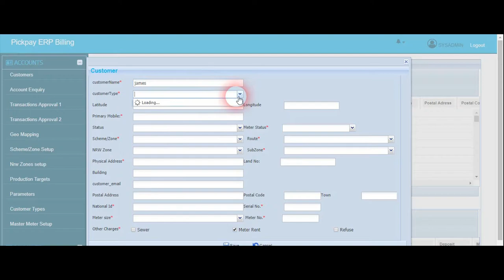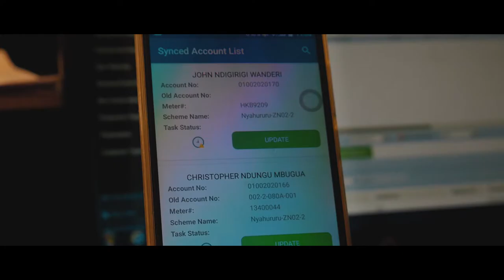Nyahururu Water and Sanitation on Technology advancement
This was a documentary aimed at showcasing to the public the process of water sanitation as well as enlightening on how the technology that has been put in place by the company to streamline the process of water treatment and supply.

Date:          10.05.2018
Client:          NYAHUWASCO
Category:  Documentary.